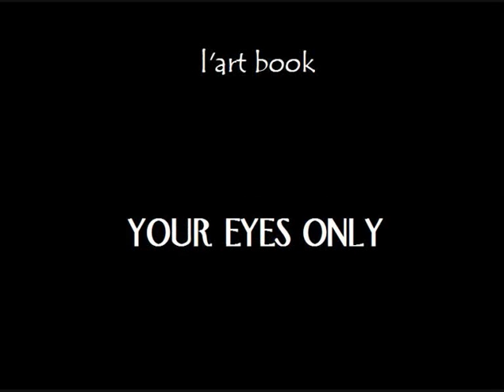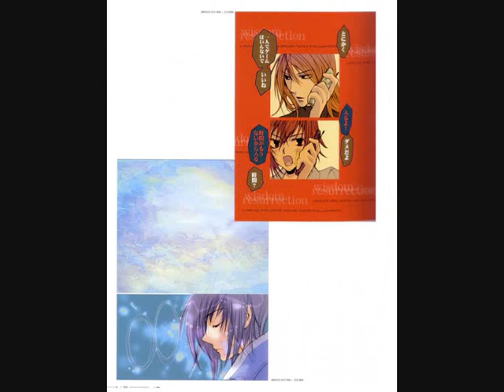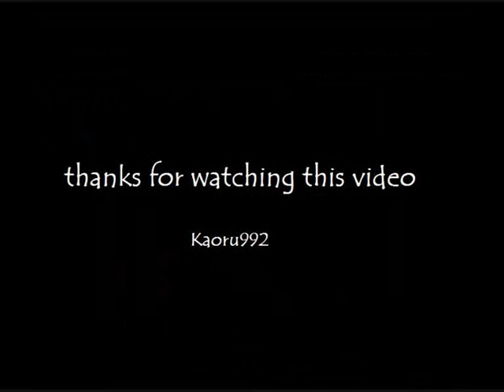loveless artbook :your eyes only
l'art book di loveless...YOUR EYES ONLY. scusate le imperfezioni xkè è il primo video che faccio...spero vi piaccia ^^